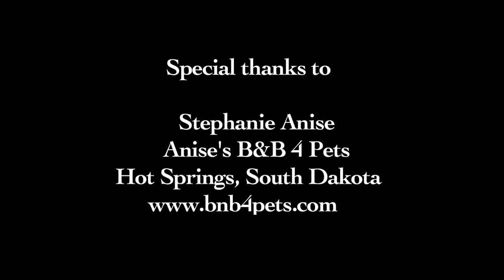Wind Spirit Drum | Grandfather music video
Native American Award Winning Traditional Drum Performance Group, Wind Spirit Drum releases new music video, "Grandfather" from the highly anticipated and upcoming CD release, ANCIENT WINDS.

"Grandfather", a traditional composition, was written by Chief Fred Lighthorse and orchestrated by Ms.Terry Evans. The music video features Native American solo vocalist, Windwalker and additional vocals by Jono Manson (Blues Traveler)

Grammy & NAMA Advisory Member and Producer, Karla LaRive (PK Productions LLC) and Director / Editor, Christopher Crosby (musicseenPROductions) return again to western South Dakota and the scenic overlooks of the Black Hill Wild Horse Sanctuary to shoot Wind Spirit Drum's new music video production of "Grandfather."

"Working on this project was a culmination of many talented people and once again, we captured the magic of the Black HIlls Wild Horse Sanctuary..." said Christopher Crosby (Video Director).

The music video features on-camera performances by Windwalker, Edoal Spirit Buffalo, Anagqus and Christopher Crosby.

ANCIENT WINDS CD was recorded and engineered by Jono Manson at Kitchen Sink Recording Studios in Chupadero, New Mexico and Martin Meyer, Great Sky Studios, Hot Springs, South Dakota in 2009 / 2010.

The group's new CD features traditional songs performed in Lenape / Mic-Mac and Cherokee languages and features music bonus tracks, "Flute For Mustangs Part 1 - 3" a solo flute performance by Windwalker.

"Flute For Mustangs" is featured in The Black Hills Wild Horse Sanctuary documentary, "Imagine A Place, IRAM Sponsor Mustangs".

"Teach me forgive, teach me let go . ."
Windwalker | Wind Spirit Drum